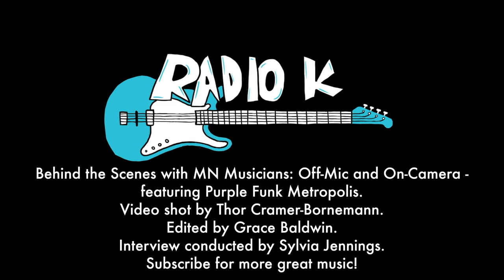Behind the Scenes with MN Musicians: Off-Mic and On-Camera - featuring Purple Funk Metropolis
The local art funk group, Purple Funk Metropolis, dropped by Studio K to chat with us and perform a set! Recorded 3.22.19 at Radio K.

Be sure to check out their in-studio performance!

Video shot by Thor Cramer-Bornemann.
Edited by Grace Baldwin.

Interview conducted by Sylvia Jennings.